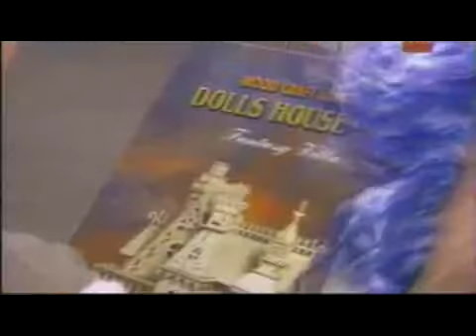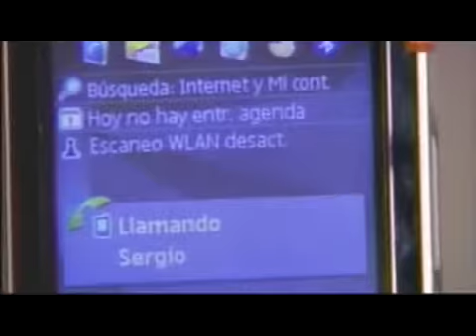Los Exitosos Pells [Chile] - Capitulo 57 - 1